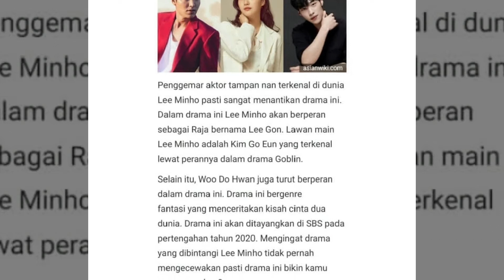KDrama 2020. Fresh!!